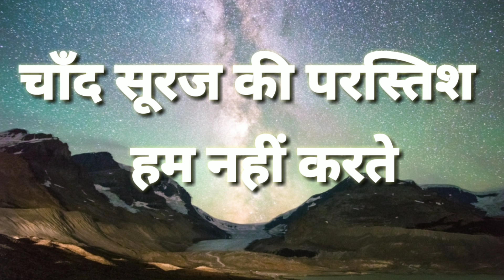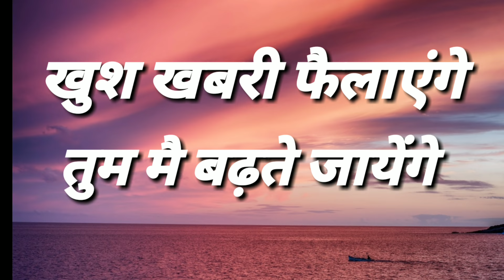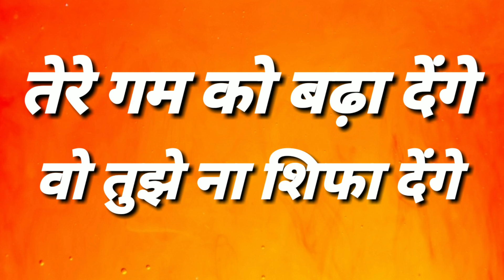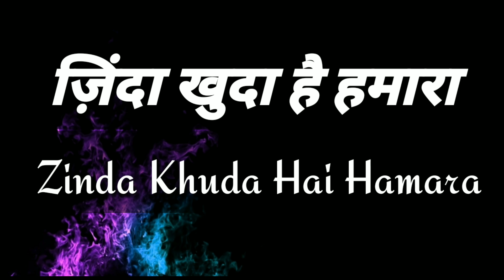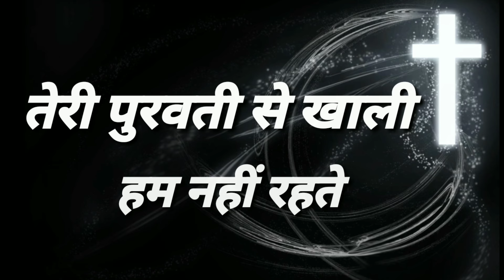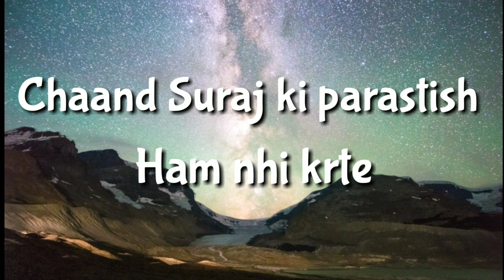Zinda Khuda Hai Hamara Lyric Video ।। Hindi christian Song।।Jesus Song 2019 ।। Jesus our Saviour।।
Listen This Beautiful song and get blessed by lord Jesus Christ

 Only Made a Lyric Video Of this song

Orignal Version Of this Song

Praise The Lord ।। GOD BLESS YOU